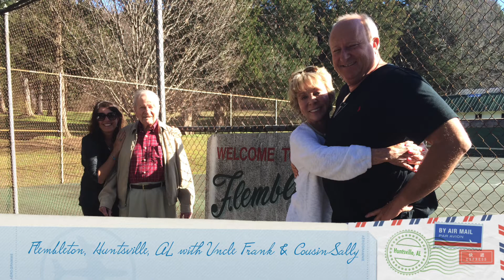Fleming Travels utube